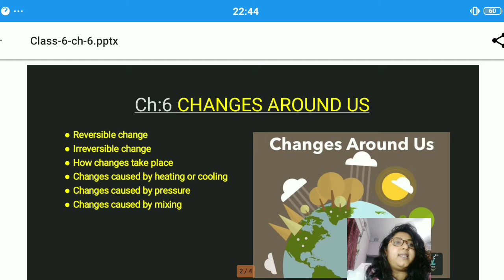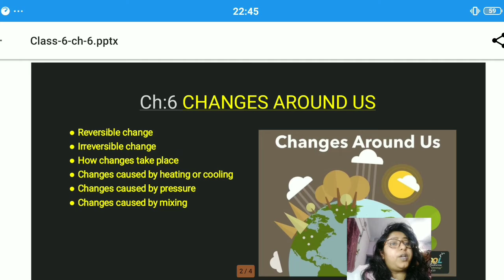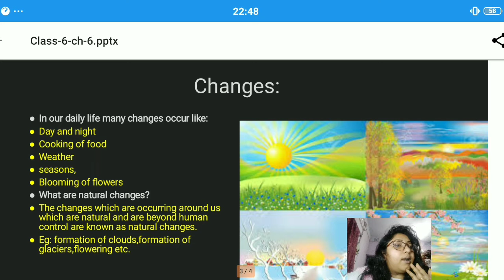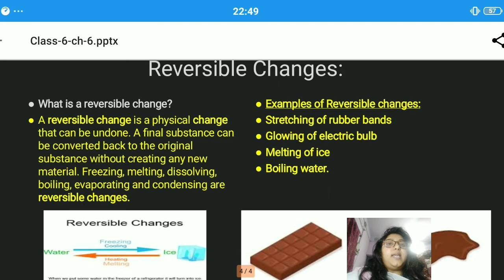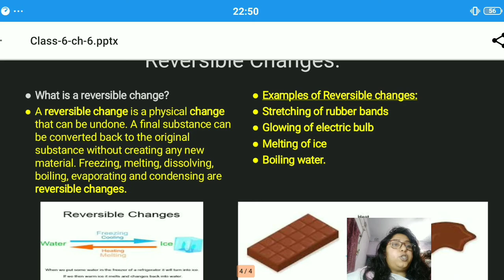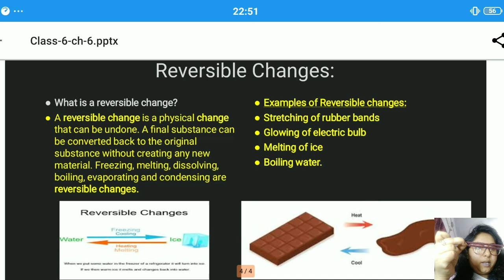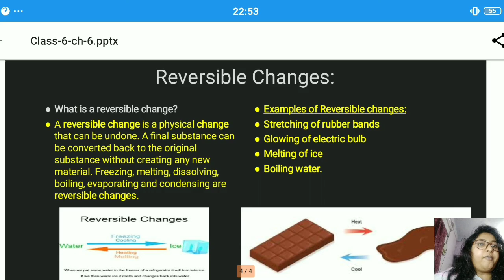Changes around us||ch 6||class 6||part 1